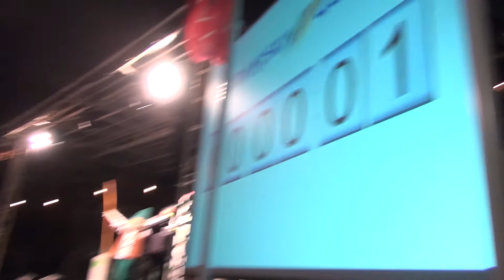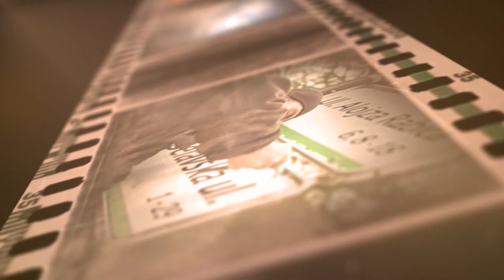Kronika Tedna - 4.1.2014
v kroniki tedna:
- silvestrovanje
- pohod z baklami
- kulinarični večer z Valerijom
- koledovanje